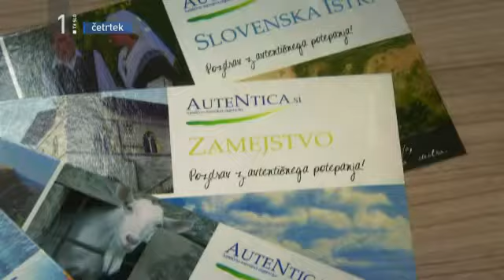Prava ideja 23. 4. 2015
Podjetje Autentica je manjša družinska turistična agencija, ki je specializirana za izlete po Primorski, Istri in zamejstvu. Svojo tržno nišo je podjetje našlo v integraciji vrhunskih tipičnih kmetijskih proizvodih, kulinarike ter naravne in kulturne dediščine. Svojim gostom nudijo nudi avtentično doživetje južnoprimorskih pokrajin, mest in vasi ter jih skozi ta doživetja sproščajo, zabavajo in izobražujejo. Podjetje je v zadnjih letih postalo eden vodilnih ponudnikov eno in dvodnevnih izletov na območju južno primorske regije.